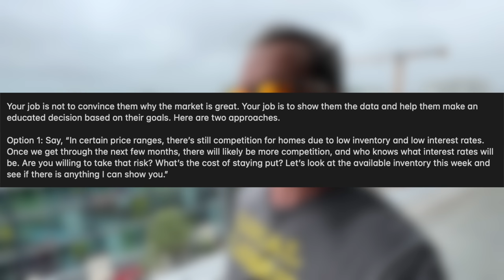Home Prices NEED To DROP By 50%...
Nationwide, a median mortgage payment is now about 77% higher than it was a year ago, mainly because of higher rates. Assuming those rates don’t change, home prices would have to dive 45% for monthly mortgage payments to return to year-ago levels.

On the other hand, if average mortgage rates rise another 1%, home prices would have to be down about 50% year-to-year for monthly payments to be equal.

Like My Sunglasses?
My Filming and Editing Equipment